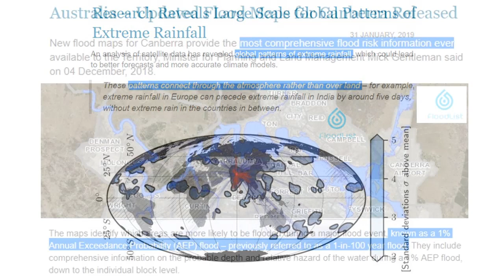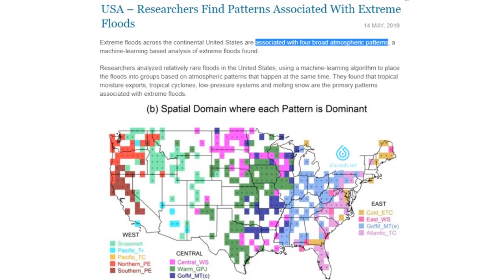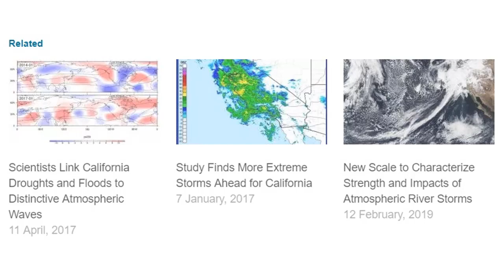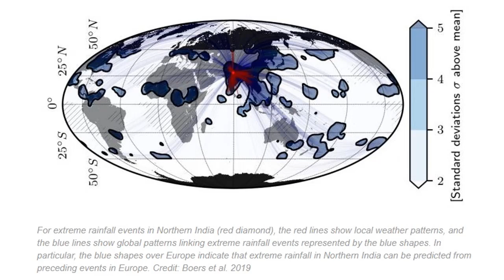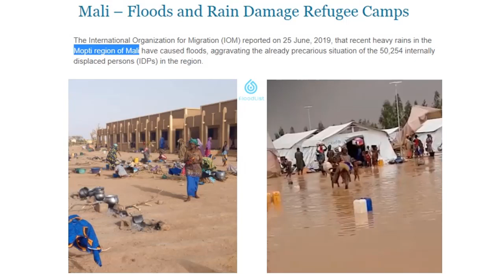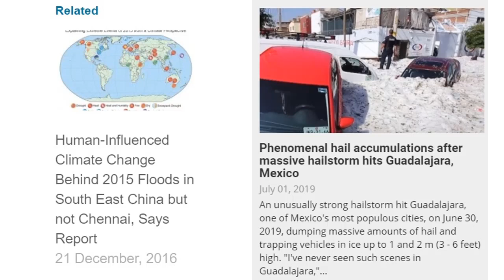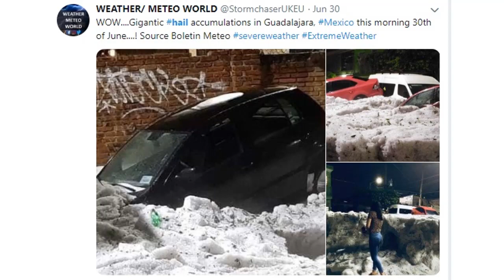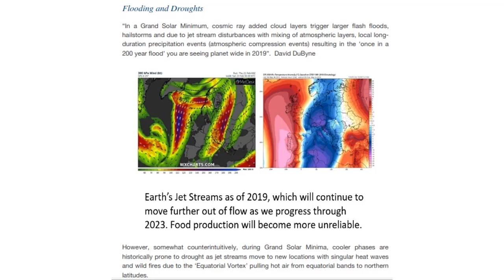Media Begins to Explain Earth's Changing Atmosphere (849)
Science media now showing changes in Earths atmosphere are connected and cyclical, especially that more and more reports out are focused on extreme floods. This is the drip feed to tell you that the intensification of the Grand Solar Minimum will continue. Rare tornadoes in three parts of the world in the same week, five foot hail in Mexico, massive floods in Mali desert west Africa and flood maps being changes in cities across the planet to look at the once in a 500 year flood for insurers.

The Climate Revolution is a ‘Must Read’ for understanding our Sun driven climate as we progress deeper into the new Eddy Grand Solar Minimum. Weather extremes leading to Global food scarcity and high food prices are here now, and this book describes the expected changes, how to survive & thrive during future challenging times with practical preparations.